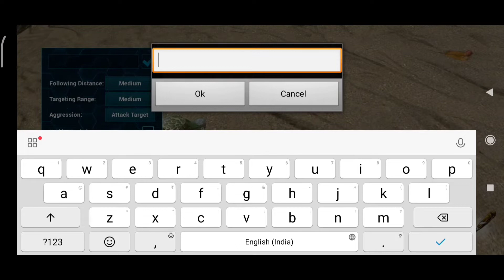Ark Survival Evolved Gameplay In Tamil/ Dodo tame & Build A New House / captain rob Gaming / Part-1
captain rob

Features of ARK: Survival Evolved include:

- 80+ Dinosaurs: Use cunning strategy and tactics to tame, train, ride and breed the many dinosaurs and other primeval creatures roaming the dynamic, persistent ecosystems across land, sea, air, and even underground.

The game includes an optional Primal Pass subscription available on a monthly or yearly basis. The subscription removes all ads, gives you a 2x XP boost, and provides access to both preferred servers and to preferred slots on free servers. Subscribers receive an insignia next to their name to indicate their status as Primal Pass holders and will receive special news and updates from time to time.

The user will be asked to login to his Google account (if not already) prior to the purchase. The payment will be charged to Google Account at confirmation of purchase. The subscription automatically renews unless auto-renew is turned off at least 24-hours before the end of the current period. The account will be charged for renewal within 24-hours prior to the end of the current period. Subscriptions may be managed by the user and auto-renewal may be turned off by going to the user's Account Settings after purchase. Cancellation of a current subscription during the active subscription period may not be allowed.